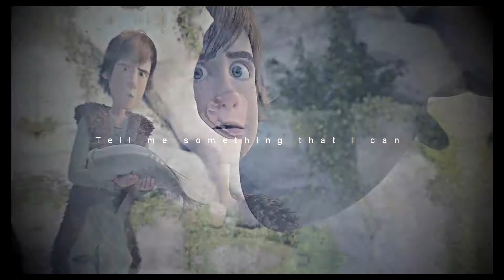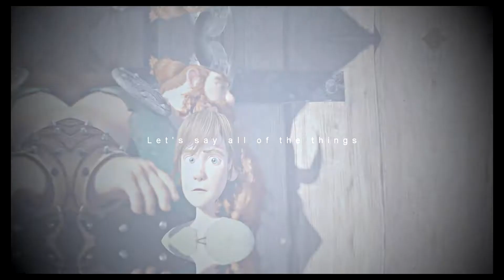Hurt tonight{HTTYD1}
(HD Is your buddy)

Hey everyone,Like my new intro? ,It's cool right even if It took me 5 hours to make,it was still worth it in the end Hopefully i'll use it for all my videos and Idk Just really give the video more vibe xD

So anyway onto the video,I have used this song before In one of my previous videos in which I used the film '' Collateral Beauty'' for A movie contest I entered and seeing as I still really enjoyed hearing it,I thought Why Not use How to train your dragon this time So i hope you enjoy ❤️